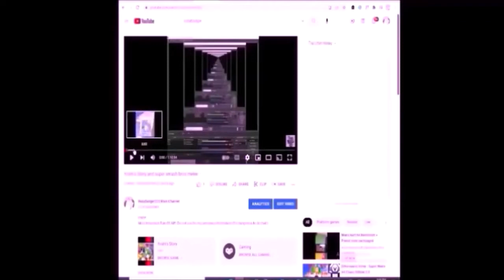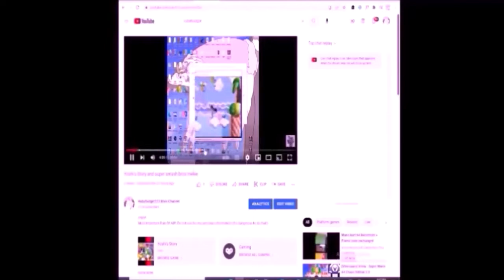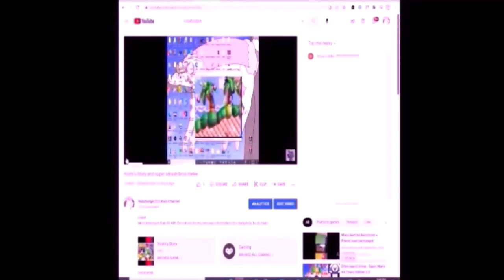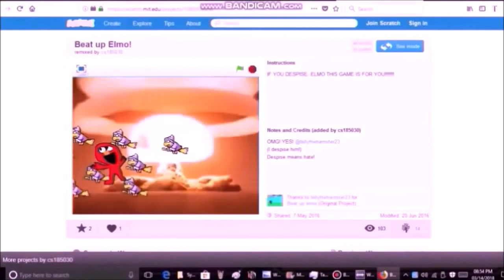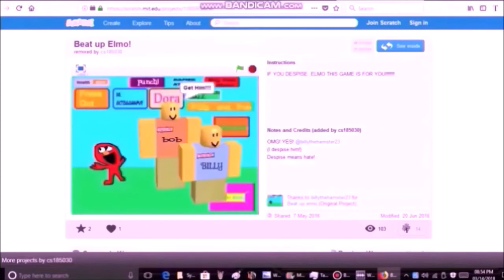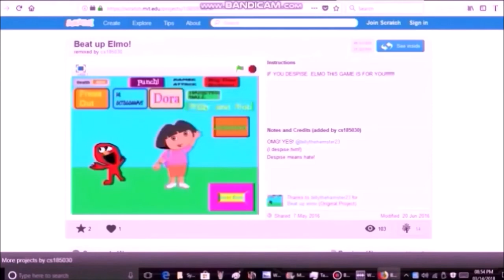9 24 22